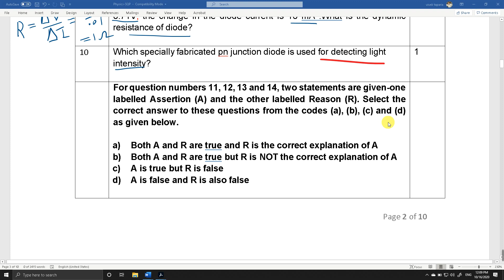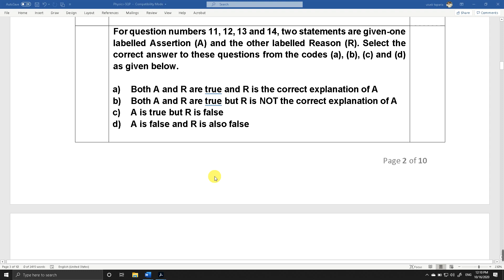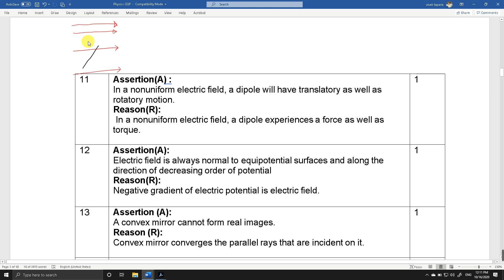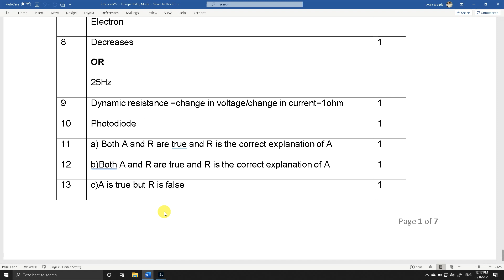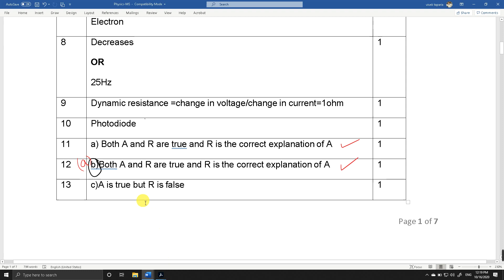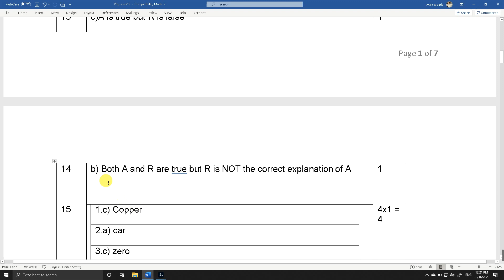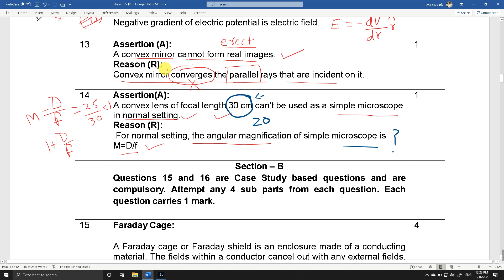cbse xii physics SQP -2021 [ Assertion - reason type question -answer]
discussion of question no. 11 to 14 of xii physics sample paper -2021 issued by cbse.